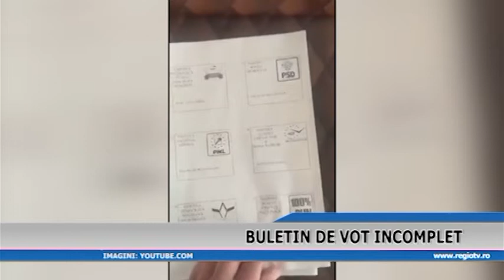BULETIN DE VOT INCOMPLET